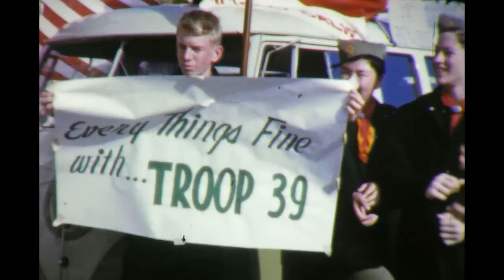SF Boy Scout Week Parade 1961 - Troop 39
Here are some home movies I transferred of the San Francisco 1961 Boy Scout's Parade on Geary St.